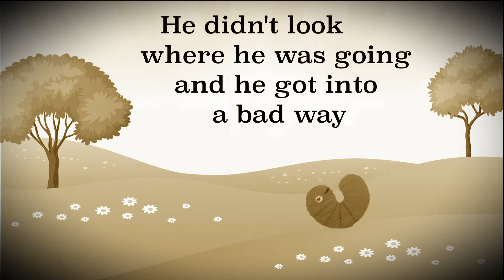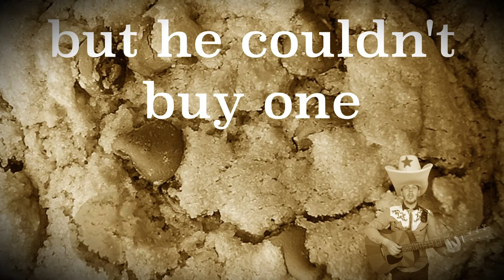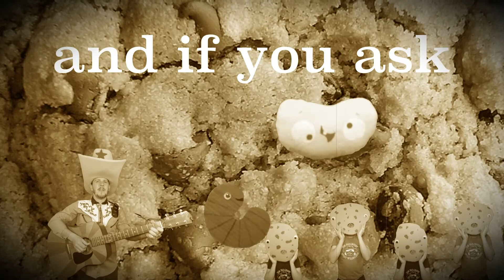Roly the Poly and the Giant Chew Toy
Once upon a time, there was a smart roly poly and he was so tiny and clumsy that he fell into The Big Cookie. He wanted a chew toy to bite because he was lonely. It would make him feel better, as it was shaped like a friend. But, you had a buy a chew toy at one of the chocolate chip buildings on The Big Cookie, and all the store buildings weren't there. A few days ago, a human came and ate a lot of the choco chip buildings. They were really hard to find because they were all chewed up. Then, he squiggled like a worm  into a narrow, dark, shadowy cave. He met a giant, humungous  chew toy that was alive! The chew toy was lonely too. And ever since that day, The Roly Poly bit the chew toy because the chew toy didn't mind it, and they both felt less lonely.
The End

Story by Ms. Rangel’s class
Video, Vocals, Music & Lyrics by Eddie King